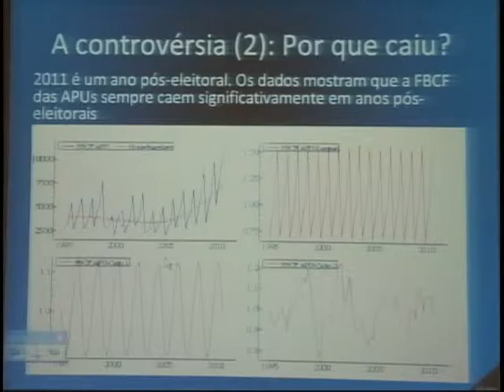Pesquisa mostra que investimento público aumenta em ano eleitoral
NBR Notícias - 29.12.11: Os investimentos públicos bateram recorde em 2010. A conclusão é do Instituto de Pesquisa Econômica Aplicada (IPEA), que aponta tendência de queda dos investimentos em 2011.